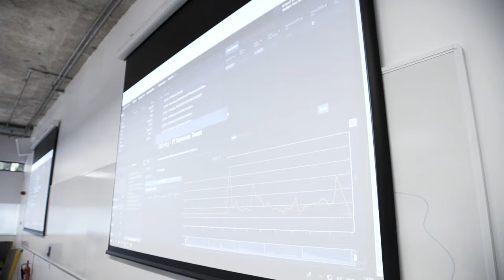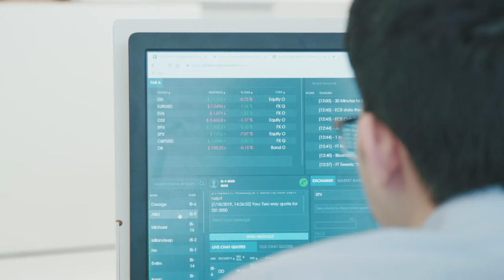Amplify Summer Analyst Programme Overview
This year’s summer interns share their experience of the intensive four-week internship with Amplify Trading.

Students on the course cover intense practical training in investment banking, sales and trading, hedge fund trading and asset management. On completion of the course, students received a Level 6 Diploma in Trading & Financial Market Analysis.